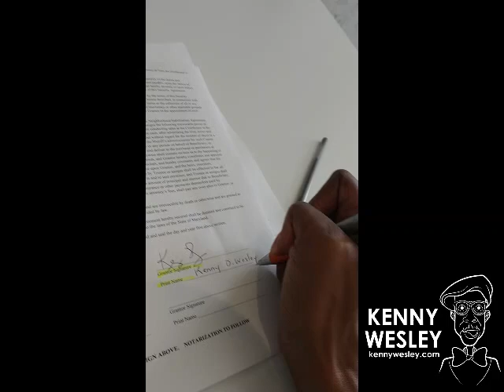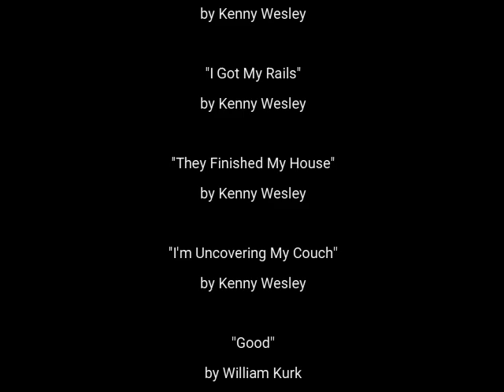Kenny's First Home - The Renovation Story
Recording Artist Kenny Wesley purchases his first new home.  Watch as he sings his way through the highs and lows of the renovation process.

[This video is not monetized.  Under the digital music license provided by youtube, I am legally permitted to use the music featured in this video.]